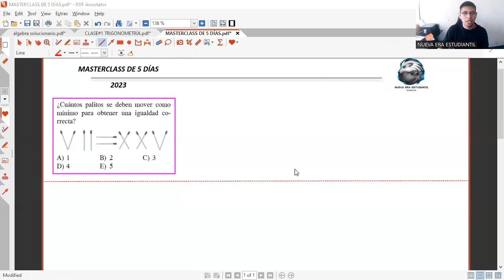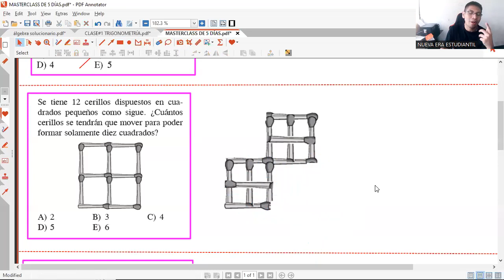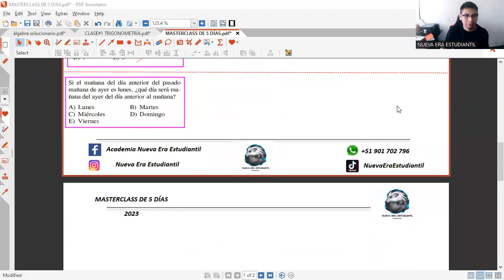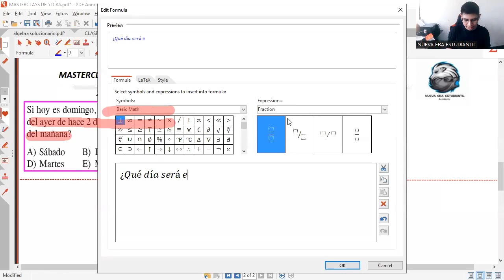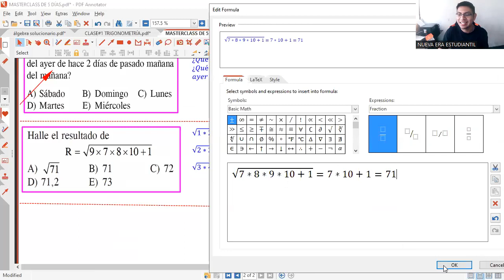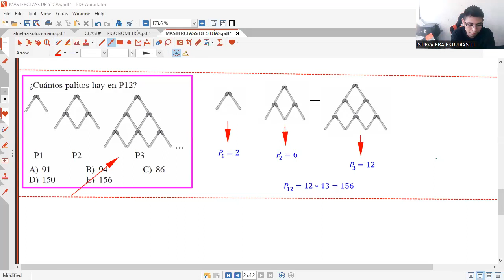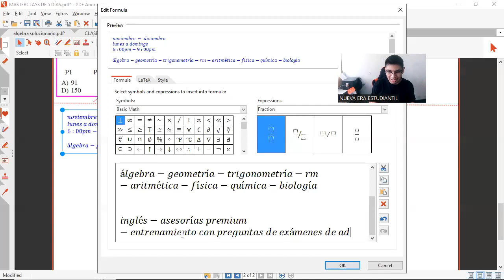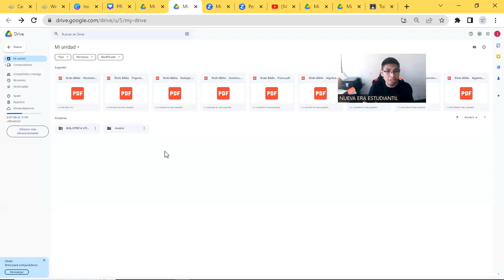CLASE #2 DE 5 ----- ÁLGEBRA